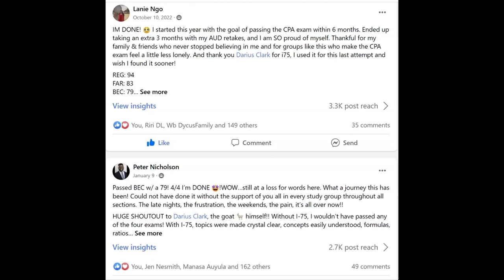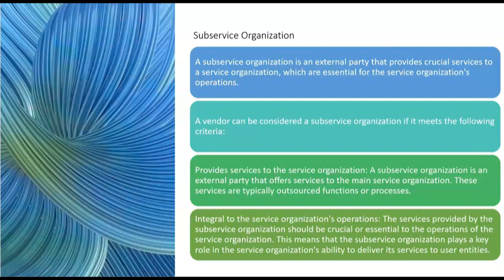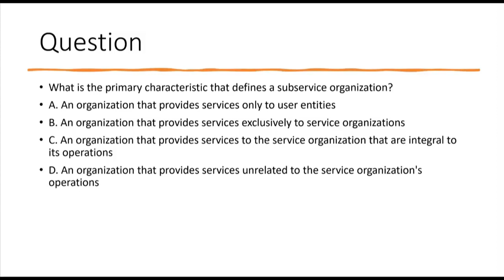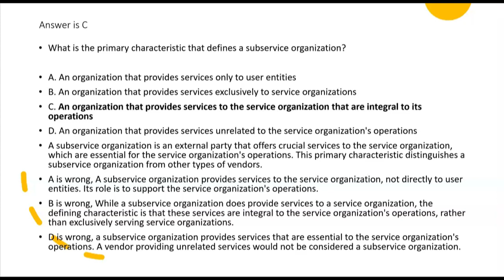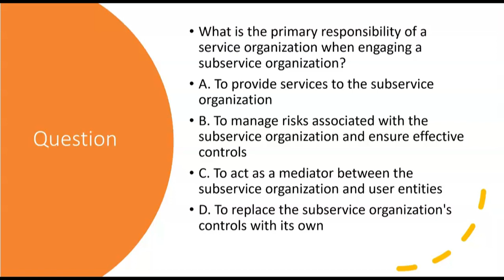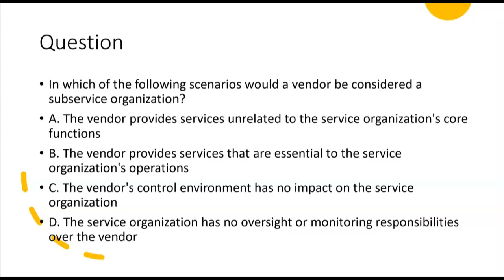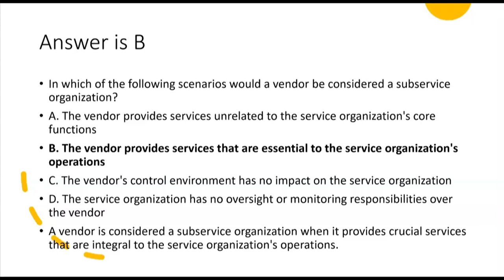2024-CPA ISC Exam-Sub-service organizations-By Darius Clark-Information Systems and Controls-Preview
The ISC Exam focuses on Information Systems and Controls and a portion of the ISC exam is on SOC Reporting for service organizations.